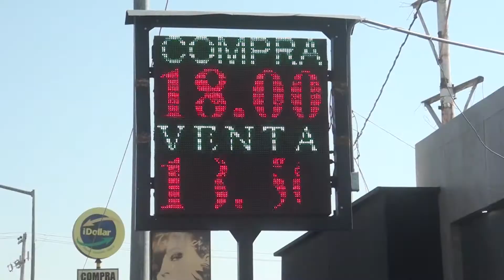isra nota 3 dolar